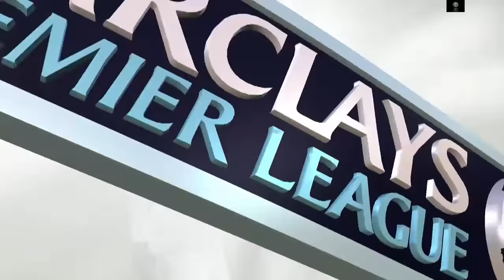FIFA16 | Mode Carrière | Swansea #38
Lire la description S.V.P me ferais plaisir :)

Salut tout le monde , voici la Carrière Manager de fifa 16 avec le club de Swansea en BPL , j'espère que cette carrière vous plairas

Bon visionnage :)